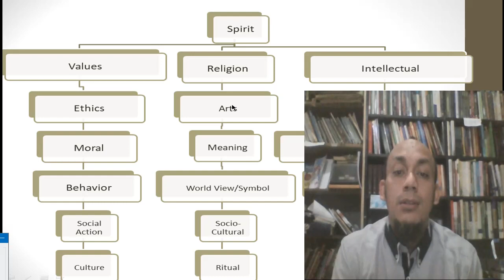Seputar Metode Penelitian: Spirit Keilmuan (Part 2)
Dalam sesi ini dikupas tentang spirit Keilmuan berikut dengan turunannya.  Ini akan membantu para peneliti ketika mereka memulai riset mereka dan dimana wilayah kajian yang akan dilakukannya.
 Akan disambung bagian selanjutnya tentang intelektual.